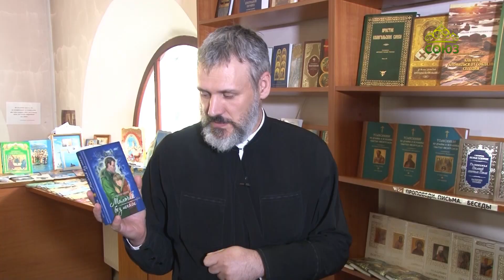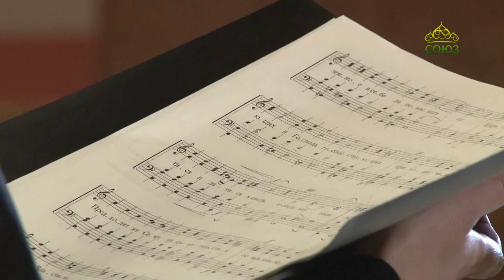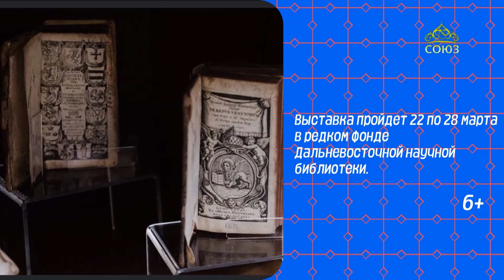«Благовест» (Хабаровск). 22 марта